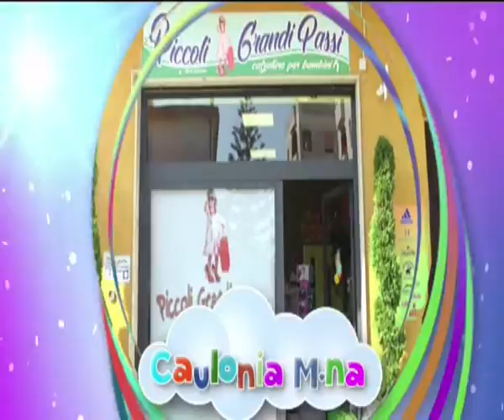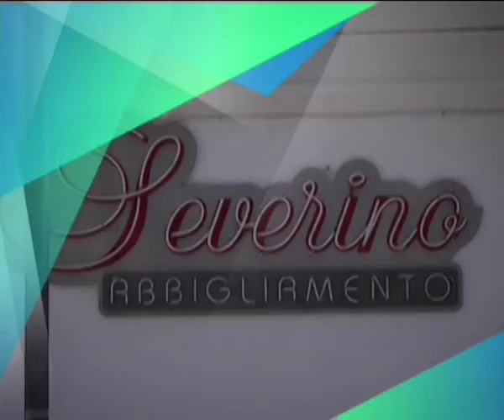60 NEWS DEL 21 FEBBRAIO 2019 | LOCRIDE OGGI | IL VIDEO